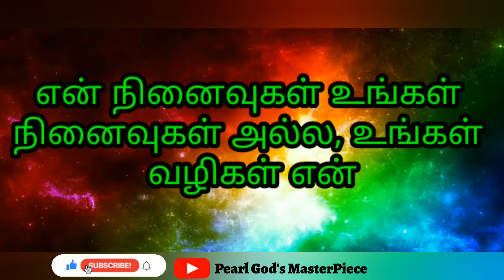மேலான நினைவுகள் | Today's Verse | Tamil Bible Verse | Daily Manna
October Month Daily Verse | அக்டோபர் மாத  வேத வசனம்
Day:Tuesday
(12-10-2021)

Daily Manna / Tamil Bible verse/
Bible verse in tamil / Todays verse /
Word of God / Daily verse
Tamil verse / Tamil Audio bible